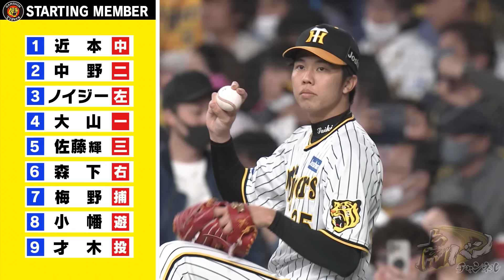【4月2日阪神-DeNA】8年ぶり本拠地開幕3連勝をかけて！才木好投！大山が！森下が！原口が！阪神タイガース密着！応援番組「虎バン」ABCテレビ公式チャンネル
2023年4月2日阪神-DeNA　京セラドーム大阪

怒涛の開幕3連勝！
やっぱり今年は違うぞ！
ロケットスタート我らの阪神タイガース！！

▶才木好投！
▶先制点は3試合連続打点の大山！
▶森下2試合連続タイムリー！
▶選球眼の森下！
▶原口代打2ランで突き放す！

【開幕戦終えて】試合終了後のインタビューを全てお届け！初勝利に喜ぶ監督の言葉をご堪能ください！

【3月31日阪神-DeNA】待ちに待った開幕戦！2023年これが今年のタイガースだ！全員野球で勝ちを掴み取れ！